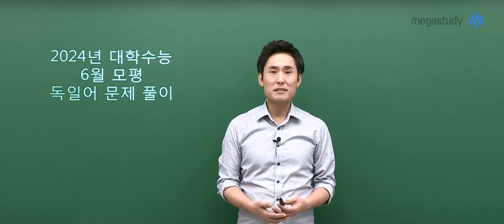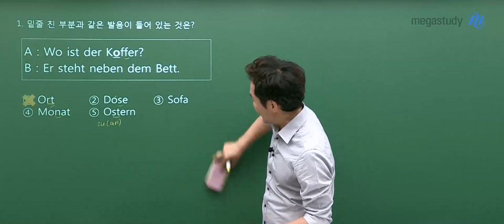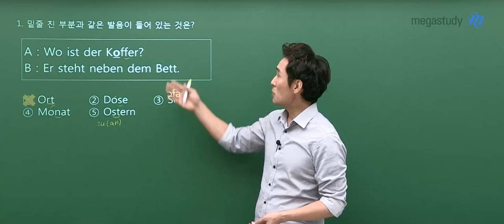[메가스터디] 독일어 민병필쌤 - 6월 모평 독일어 해설강의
독일어 민병필 선생님의 6월 모평 독일어 해설강의 영상입니다.